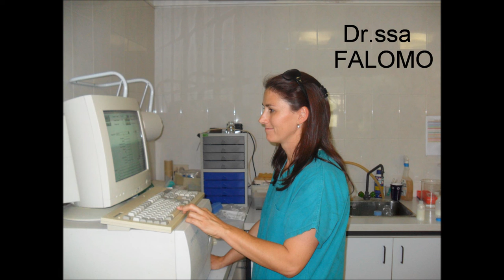LC Stalloni....la nostra presentazione